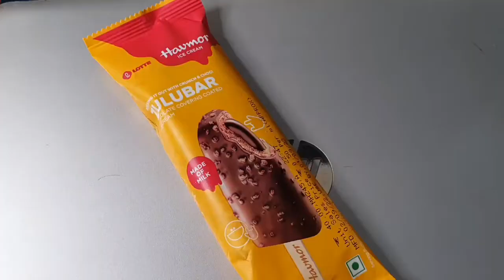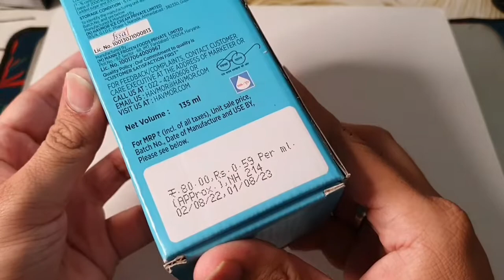Kulfi vs Choco Nutts vs Magnum vs Brownie Cone vs Vanila Cup ice Cream Unboxing😱😱